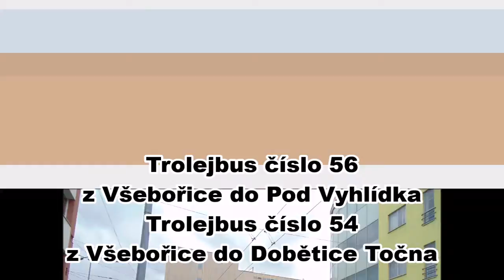6.3.2020 Ústí nad Labem Mírové Naměsti MHD Trolejbus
6.3.2020 Ústí nad Labem Mírové Naměsti  MHD Trolejbus